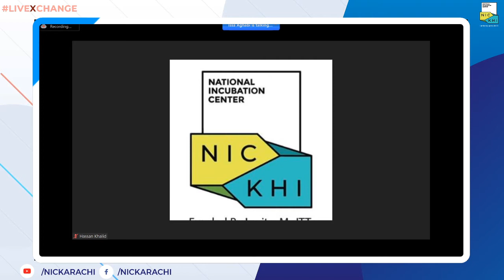Impact of COVID19 on VC landscape in developing economies -Issa Aghabi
Following
Issa Aghabi, Investment officer - IFC - International Finance Corporation - World Bank Group is with us for LIVEXCHANGE to discuss the Impact of COVID19 on VC landscape in developing economies.